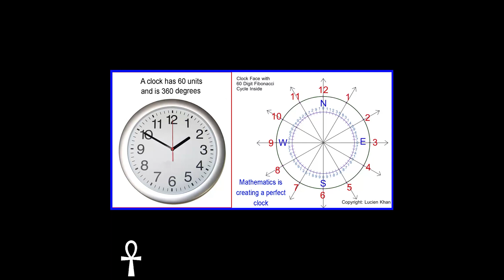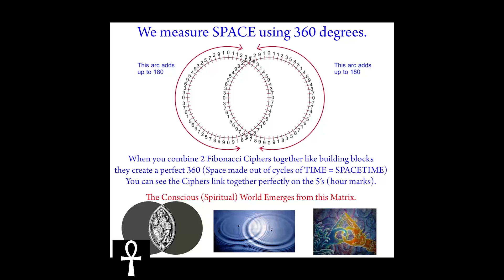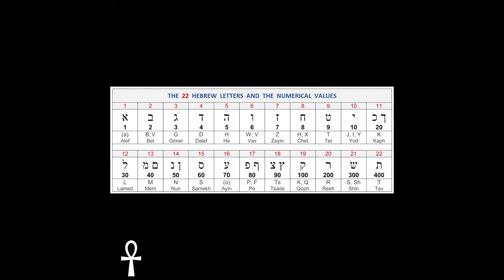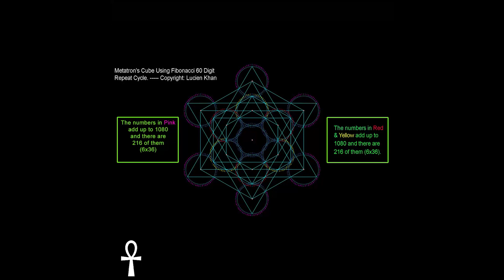Metatron's Cube, 216 and The Fibonacci 60 Digit Repeat Cycle.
After 10 years of searching I have found the answers to the riddle of time and space.

Please share it so that Mathematicians may learn about this.